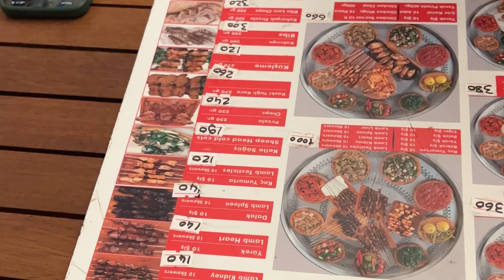Trying food in local streets of Istanbul | Grand bazar mein itna rush 🙄| one of the best kabab 🥙